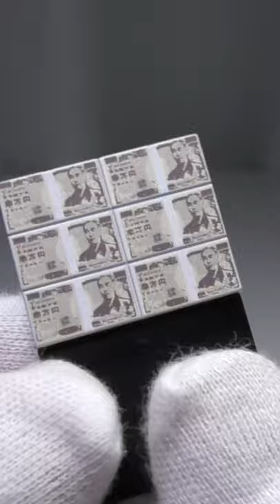Realistic cash attache case miniature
■MINIATURE SURVIVAL GAME COLLECTION / BANDAI
All 4 types / 300 yen {3＄} each time

vertical video
Gachapon